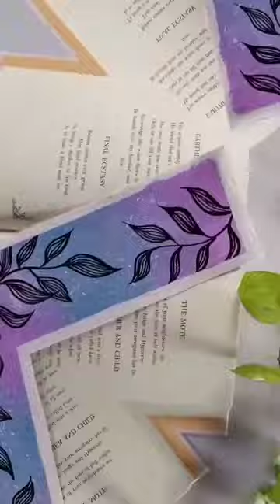Easy bookmark painting idea for beginners💙💜/